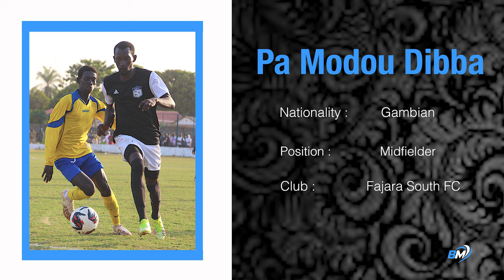Pa Modou Dibba #5,3,23 | Midfielder | Highlights | Fajara South | Bakau Mini Stadium | BAKAU MEDIA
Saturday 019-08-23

Every player, coach, team, and family deserves the best experience in youth sports. And we're committed to making that happen In-Sha-Allah.